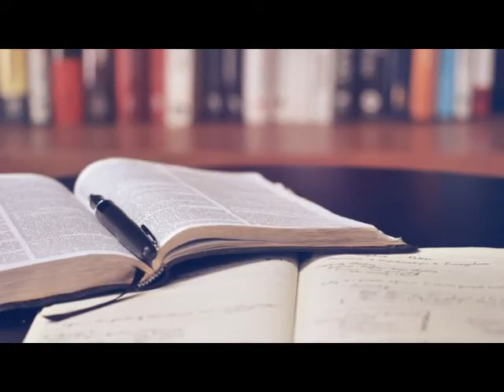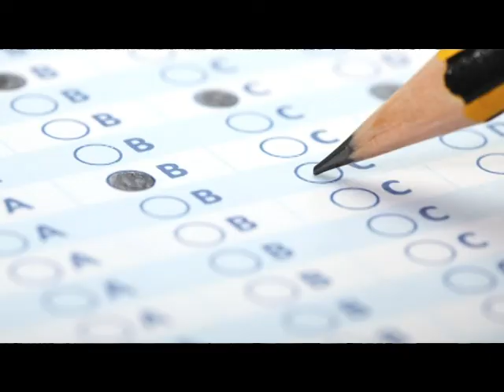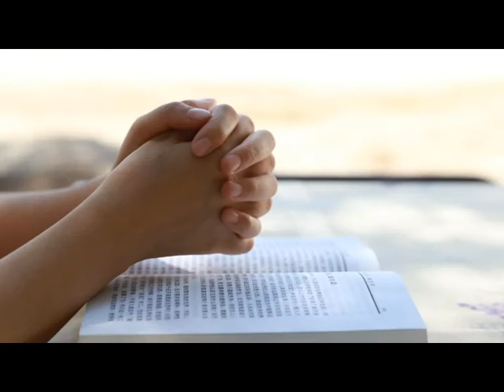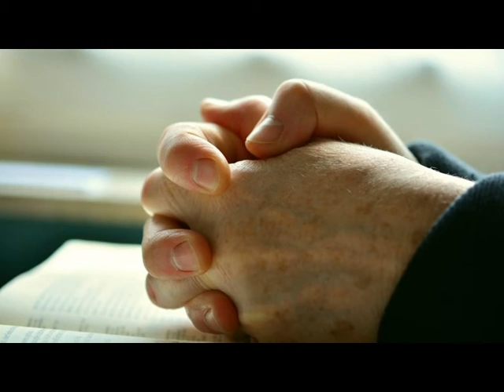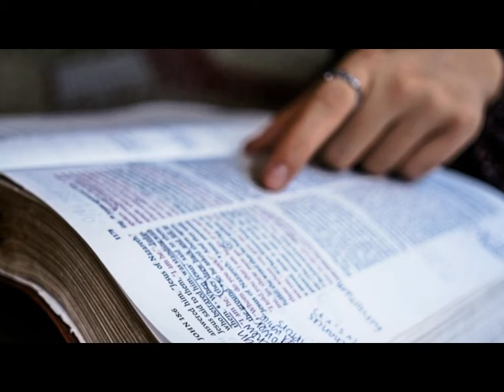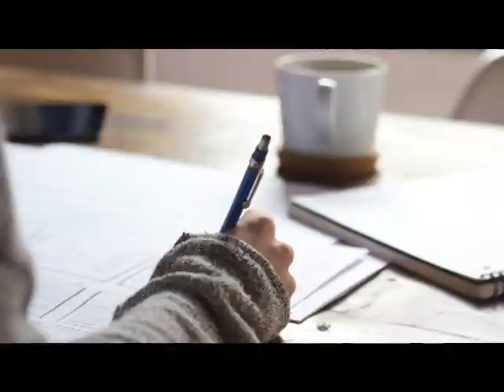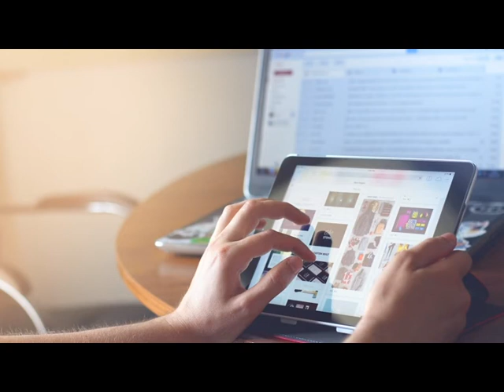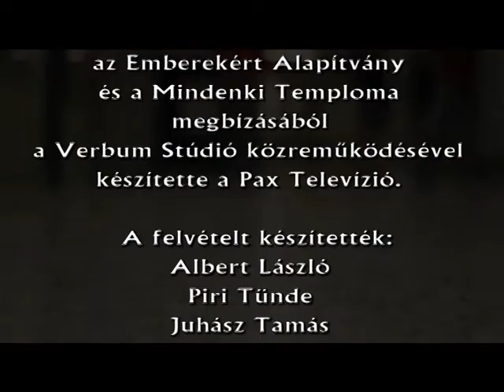A jövő nemzedéke | 311. rész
Az „A jövő nemzedéke" című sorozatunkban Bereczki Sándor, a Mindenki Temploma Gyülekezetének lelkésze az értékekről beszélget a fiatalokkal. Megtudhatjuk, hogy az emberek rendelkeznek-e tudatos, meghatározott értékrenddel és általában milyen értékek mentén élik az életüket. A riportalanyok ismerik a múlhatatlan, valódi értékeket, melyek célt adnak számukra és meghatározzák életvitelüket.